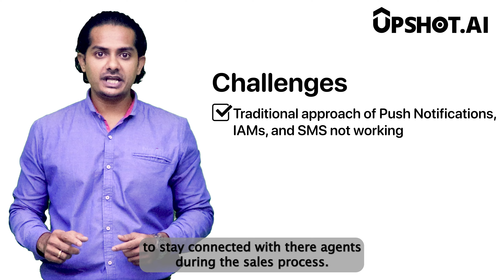Make User Onboarding fun and memorable for your app using Upshot.ai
Watch this video to learn how Upshot.ai used Push Notifications, Quizzes, and Micro-surveys to make user onboarding fun and memorable for new users and increase the App's MAUs